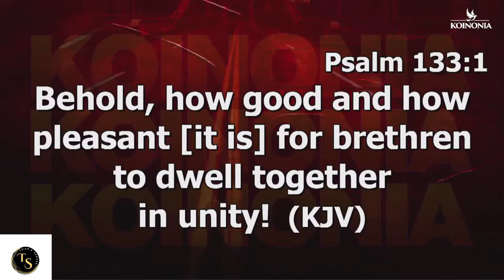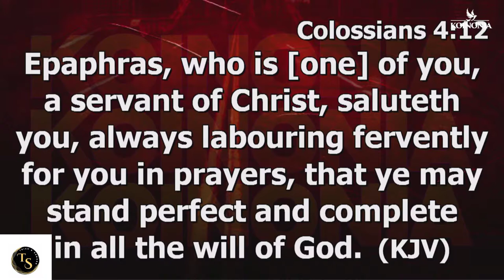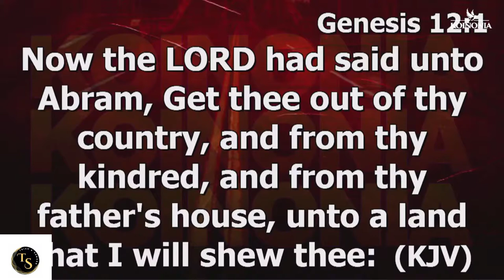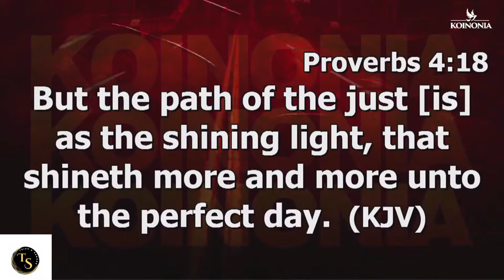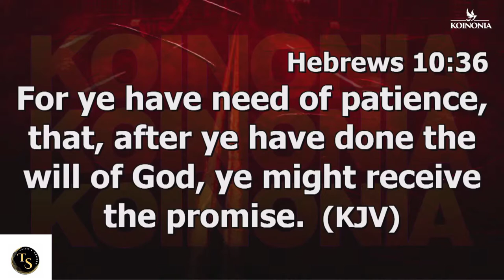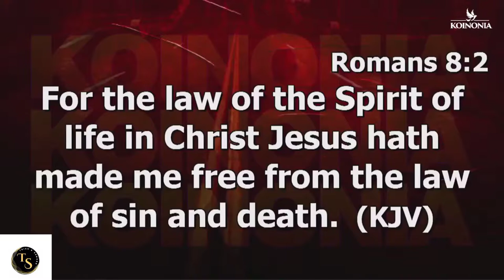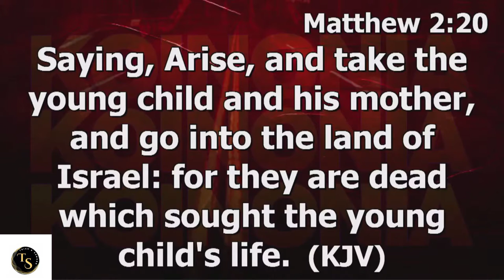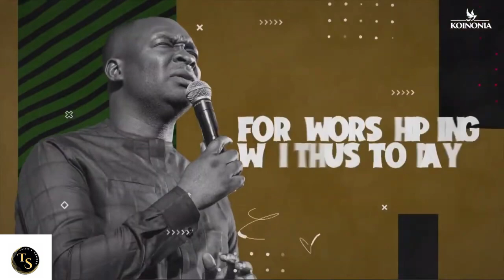Discerning the Will of God for your life by Apostle Joshua Selman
Welcome to our latest video on Discerning the Will of God! In this insightful and practical guide, we explore how to understand and follow God's direction in your life. Whether you're facing a major decision or seeking daily guidance, this video offers valuable tips and biblical principles to help you align with God's will.

Our aim when making these videos is to help you live a purposeful life to the fullest, so we make quality educational motivational videos and share them with our viewers.

Thank you for checking out Samora and Trish's YouTube! We are a team of content creators bringing you Christlike messages and lifestyles. One of our mentors whose message we share is Apostle Joshua Selman. Kindly

FOR CHRISTIAN GROWTH Biblical teachings and prayers from Samora and Trish. Impactful messages from our mentors (Kenneth E. Hagin, Apostle Joshua Selman, Apostle JFK Mensah, Dr. Mlyes Munroe).
B. RELAXATION, AUDIO BIBLE, AND CHRISTIAN MUSIC These help fight anxiety, insomnia, fear, and depression.
C. EDUCATIONAL CONTENTS Discussion on scholarship opportunities available in the Czech Republic, USA, Canada, Germany, South Korea, etc.
D. RELATIONSHIP Some tips to spice up your love relationships and married life.
E. TRAVEL VLOGS Travel expeditions and activities we engage in such as food, flights, birthdays, etc.
H. FUN LIFE AND SOCIAL ISSUES Shorts on footballs, dances, funny videos, drama, etc.
I. ARCHAEOLOGICAL EXPEDITION Archaeological research conducted in Ghana, Macedonia, Czech Republic among others. We have other pages.
You can follow us on Samora and Trish's Facebook Doxa Daily Devotional Prayer Christ Samora Machel Patricia Dzigbordi Ayivor Instagram @samoraandtrish @Patricia Dzigbordi Ayivor Email address: Twitter Tiktok Read our blog post on trishandsamora.com Read Trish's Archaeological Expeditions from patriciaayipey.com Follow our other social media platforms Keep crushing it- talk soon!

. Please to connect directly or officially with Apostle Joshua Selman or His Ministry kindly use the following Official Social Media Handle: Public Relations